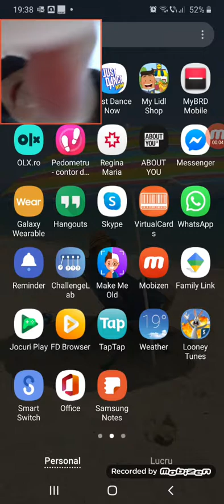ne pregătim pt live